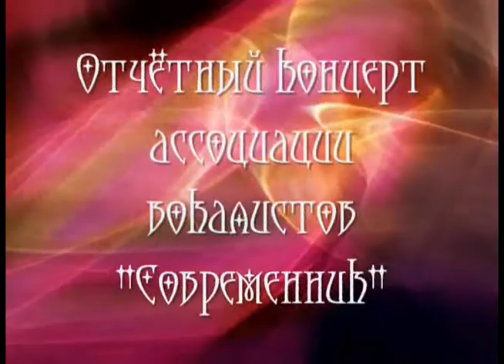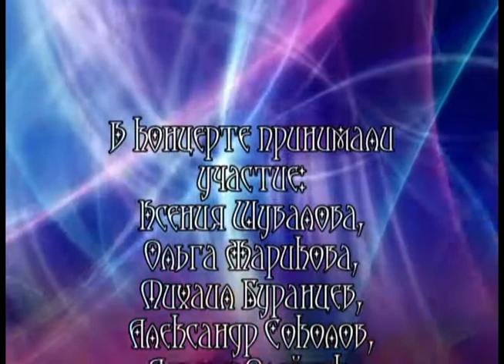Отчётный концерт ассоциации вокалистов "Современник"